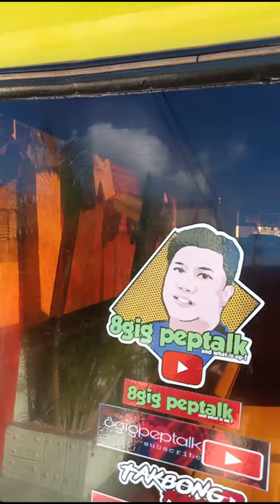MONSTER TRUCK ANFRA TRANSPORTER